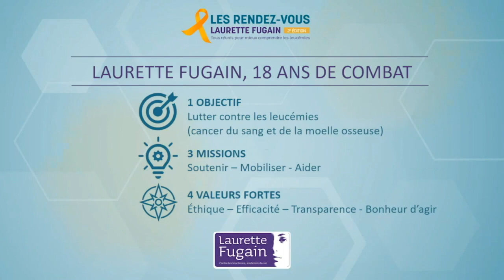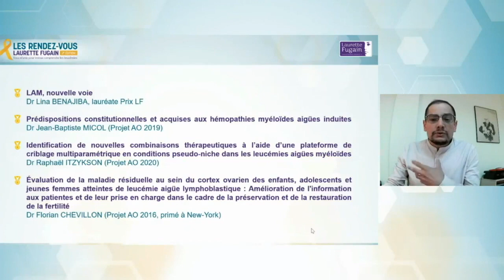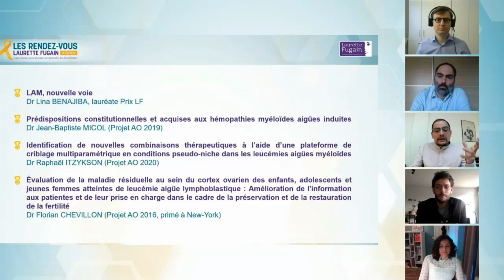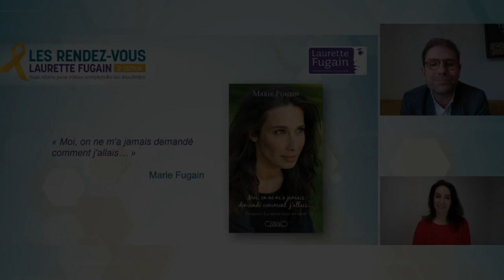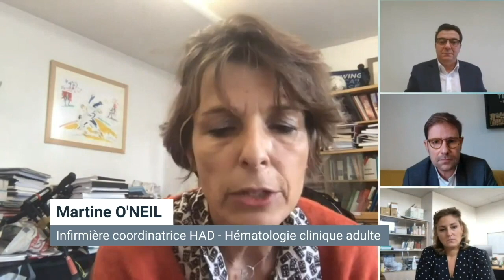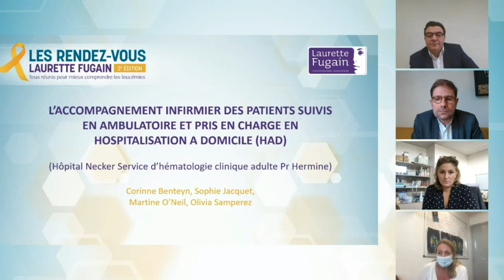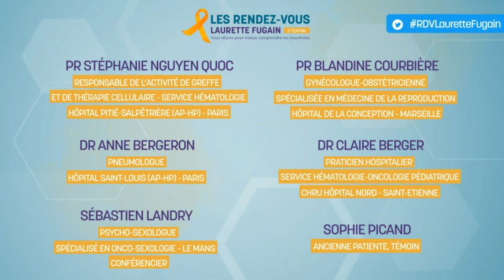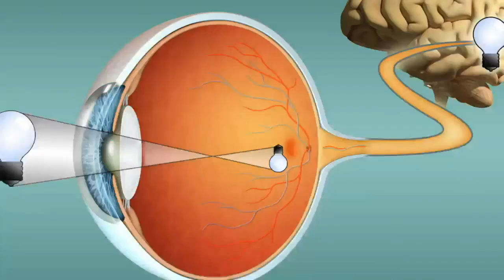Replay 2e édition - Les Rendez-vous Laurette Fugain 2020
Le samedi 7 novembre, la 2e édition des Rendez-vous Laurette Fugain a été suivie par plus de 200 participants. L'intégralité des échanges entre les patients, chercheurs, médecins, professionnels de santé, familles est maintenant disponible, pour voir ou revoir, ces moments de partage d'expériences et de connaissances autour des cancers du sang et de la moelle osseuse.